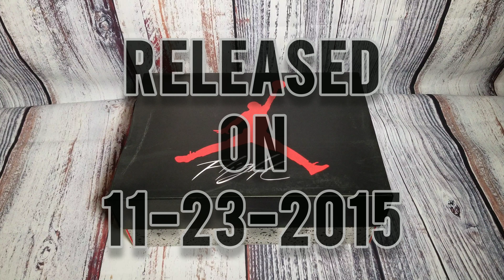ONE OF EM'S RARE PAIRS. Eminem x Carhartt x Air Jordan 4 Retro 'Black Chrome' On Feet Review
The 2015 PE brings in another Detroit institution in Carhartt, the work-wear company that has collaborated with Mathers in the past. Eminem and Jordan Brand teamed up for a third time for an amazing Friends And Family edition of the Air Jordan 4. Now after eight years, these rare kicks are now available for us to rock without paying almost $27,000 or even more for these. It's great to be a sneakerhead with so many options available.

- While it is my intention as a YouTube Content Creator to show and educate you (the viewer) on the differences and/or close similarities of the materials on my international sneakers compared to my domestic sneakers, I DO NOT CONDONE the reselling of international or "across the water" sneakers; YOU (the viewer) must make your own choices and do what you feel is best for you and your current situation.